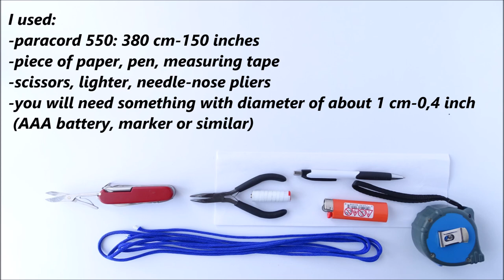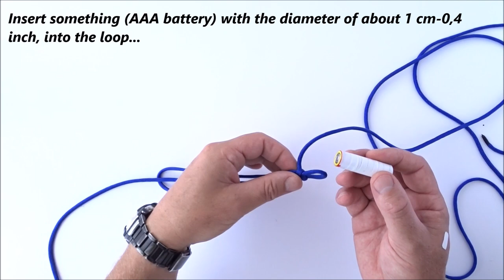How to Make a "clean" Knot and Loop Trilobite Paracord Survival Bracelet-1 Working Strand-CBYS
🔶|Paracord project|🔶
Make a "clean design" Knot and Loop Trilobite Paracord Survival Bracelet - 1 Working Strand
CBYS

📢Project description: This is Paracord Bracelet without Buckle. Learn how to make a “Clean Design” version of Knot and Loop closure trilobite Paracord Survival Bracelet.

Trending videos:
x) How to Make a Paracord Bungee,Elastic Dog Leash - Multifunctional handle - Dog Collar